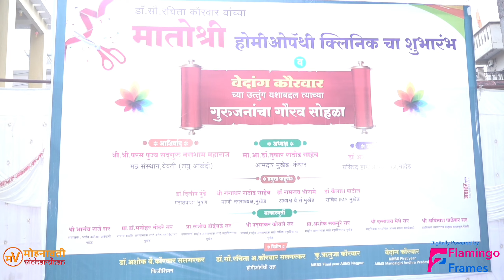चि.वेदांग अशोक कौरवार |MBBS 1st Year AlIMS|मातोश्री होमीओपॅथी क्लिनिक|शुभारंभ |गुरुजनांचा गौरव सोहळा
मोहनावती विचारधन Digitally Powered By Flamingo Frames
आपली नाती..आपली माणसं प्रस्तुत...

डॉ.सौ.रचिता कौरवार यांच्या
मातोश्री होमीओपॅथी क्लिनिक चा शुभारंभ

व

वेदांग कौरवार च्या उत्तुंग यशाबद्दल त्याच्या गुरुजनांचा गौरव सोहळा

मनोगत
चि. वेदांग अशोक कौरवार
MBBS First year
AlIMS Mangalgiri Andhra Pradesh

•* आशिर्वाद *
श्री.श्री. परम पुज्य सद्‌गुरु नराशाम महाराज
मठ संस्थान, येवती (लघु आळंदी)

* अध्यक्ष *
मा.आ.डॉ. तुषार राठोड साहेब
आमदार मुखेड-कंधार

• * उद्घाटक
डॉ.अशोक बोनगुलवार
प्रसिध्द होमीओपॅथी तज्ञ,नांदेड

• * प्रमुख पाहुणे
डॉ.दिलीप पुंडे
मराठवाडा भुषण

श्री. गंगाधर राठोड साहेब
माजी नगराध्यक्ष,मुखेड

डॉ. रामराव श्रीरामे
अध्यक्ष वैद्यकीय संस्था
मुखेड

डॉ.कैलाश पाटील
सचिव IMA मुखेड

श्री भार्गव राजे सर
संचालक: भार्गव करीअर अकॅडमी नांदेड

प्रा.डॉ. मनोहर तोटरे सर
प्राचार्य, शाहीर अण्णाभाऊ साठे कनिष्ठ महाविद्यालय,

सत्कारमुर्ती
प्रा. संजीव डोईबळे सर
उपप्राचार्य शाहीर अण्णाभाऊ साठे महाविद्यालय मुखेड

श्री प‌द्माकर कोयले सर
प्राचार्य शाहीर अण्णाभाऊ साठे महाविद्यालयमुखेड

प्रा. अशोक सकनुरे सर
शाहीर अण्णाभाऊ साठे महाविद्यालय,मुखेड

श्री दत्तात्रय मेथे सर
सहशिक्षक माध्यमिक आश्रम शाळा कमळेवाडी

श्री अविनाश पाळेकर सर
सहशिक्षक यशवंतराव चव्हाण हायस्कूल,बेरळी

शनिवार दि. ३० मार्च २०२४ रोज

** स्थळ **
मातोश्री हॉस्पीटल. विद्या नगर, मुखेड

आपली उपस्थिती प्रार्थनिय आहे.
डॉ. अशोक वें. कौरवार सलगरकर
फिजीशियन

कु. ऋतुजा कौरवार
MBBS Final year
AIIMS Nagpur

* विनीत
डॉ.सौ. रचिता अ. कौरवार सलगरकर
होमीओपॅथी तज्ञ

वेदांग कौरवार
MBBS First year

शॉर्ट फिल्म.
डॉक्यूमेंट्री फिल्म.
फिचर फिल्म.
कॉर्पोरेट इवेंट्स.
सिनेमॅटिक वेडिंग,प्री-वेडिंग.